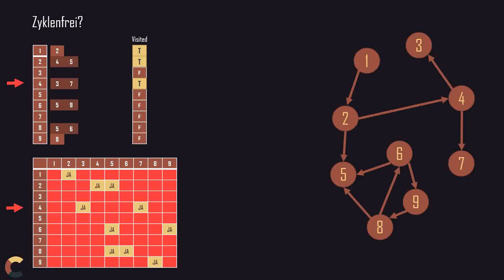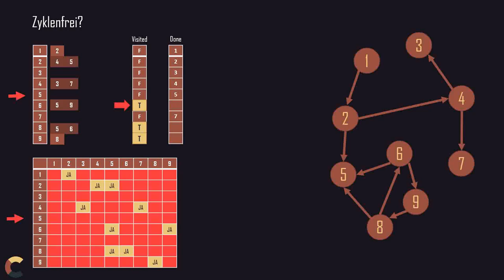Azyklische Graphen - Ist ein Graph zyklenfrei? - Graphentheorie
Wie bestimmt man ob ein Graph zyklenfrei - also ob es sich um einen azyklischen Graphen - handelt oder nicht? Dieses Video zeigt wie es geht.